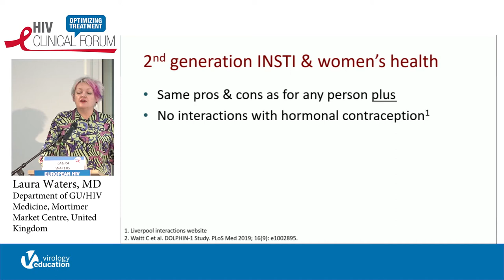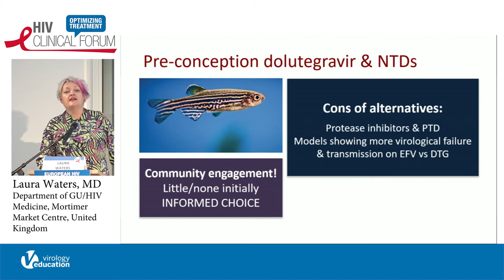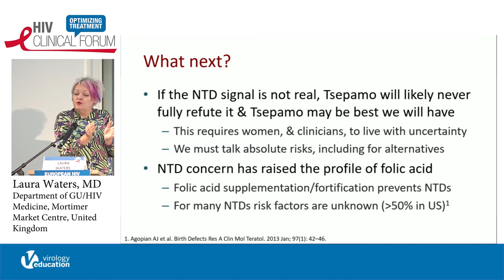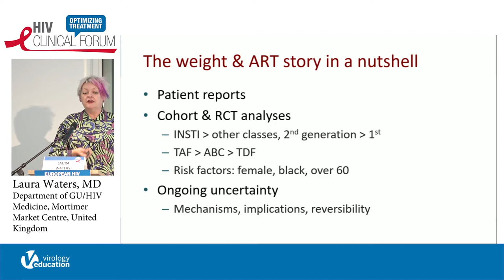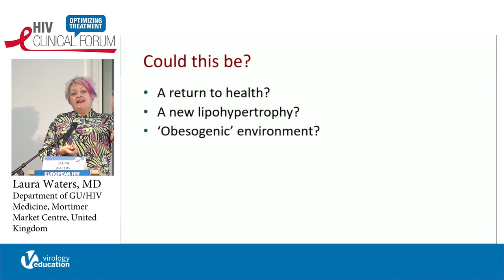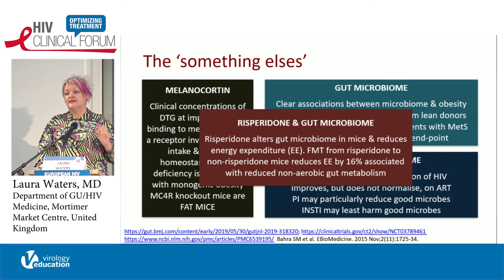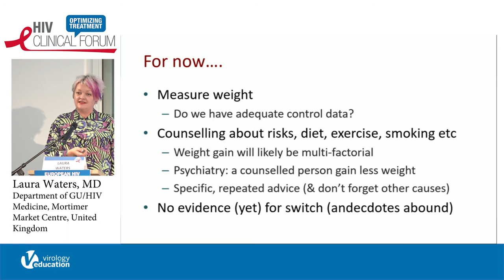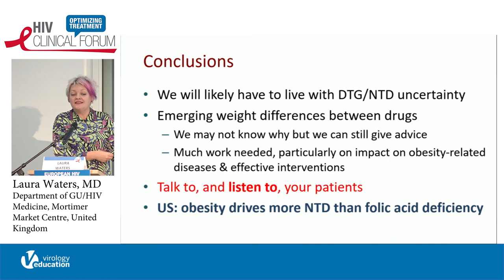Impact on Women’s Health and Weight Gain | Laura Waters, MD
Lecture: Impact on Women’s Health and Weight Gain
Speaker: Laura Waters, MD
                Mortimer Market Centre Department of GU/HIV Medicine, London, UK
Presented at: European HIV Clinical Forum 2019 | Optimizing Treatment

The European HIV Clinical Forum 2021 provides an independent scientific program involving the world’s leading experts and is specifically designed for European HIV healthcare professionals and focuses on optimizing treatment for their patients. This program will feature challenging plenary lectures followed by ample time for Q&A and debate, stimulating interaction, and the sharing of knowledge within the HIV-treating community in Europe. The program will include virtual networking opportunities for community building; thus, providing delegates with the unique opportunity to meet their colleagues in a focused and scientific setting.

The HIV Clinical Forum is a series of interactive programs that provide an independent scientific program on emerging topics in HIV, involving experts where HIV clinicians and allied healthcare professionals receive updates on the latest developments related to HIV management, where they can share their clinical experience, and present results from their ongoing and completed cohorts/ research programs. Furthermore, the HIV Clinical Forum provides an educational setting where healthcare professionals can acquire specific skills that will enhance their capabilities to interpret research results and even develop new research projects.